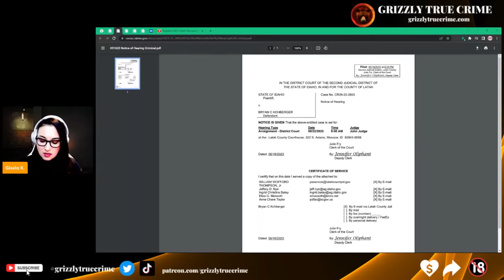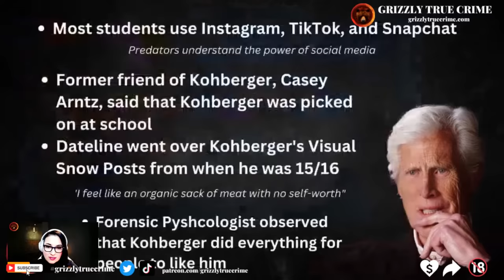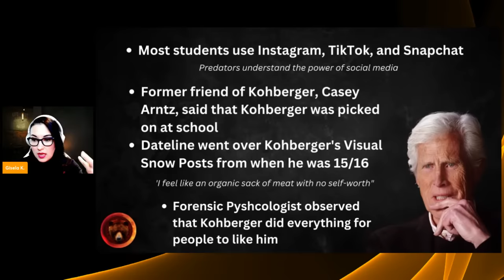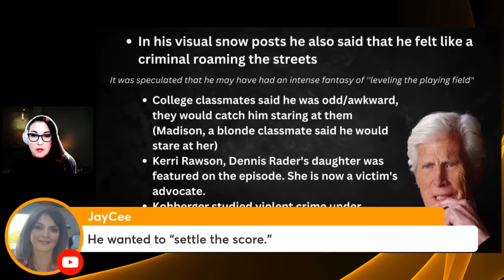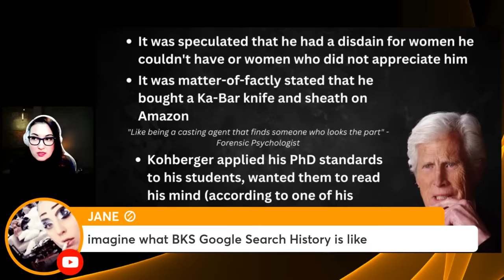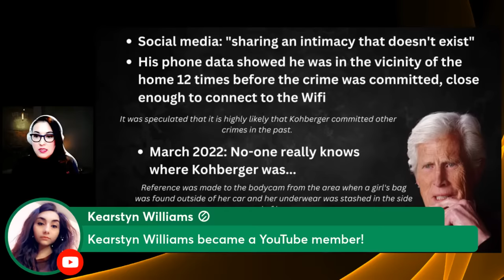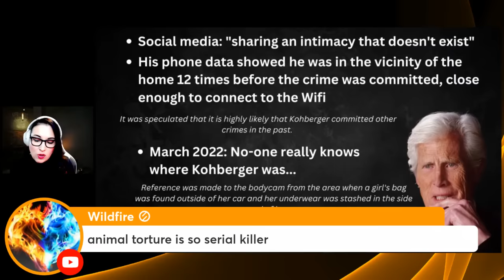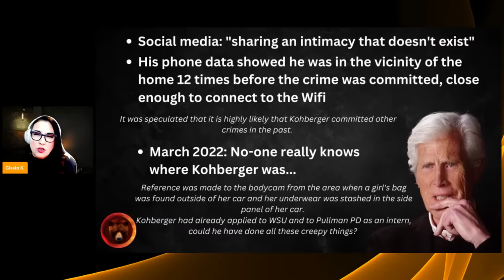Idaho College Murders | LATEST Dateline Episode Summary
The new DATELINE episode ft. Keith Morrison has aired and it features some interesting details (and lots of speculation). Let's review some of those details together.

Case background: Bryan C. Kohberger was arrested on December 30th, 2022 in Pennysylvania and charged with 4 counts of first degree murder and 1 count of felony burglary for the murders of Kaylee Goncalves, Madison Mogen, Xana Kernodle, and Ethan Chapin.

On January 3rd, Bryan had an extradition hearing in Pennsylvania, where he waived extradition and must be transported to Idaho within 10 calendar days. He has arrived in Moscow, Idaho and booked into the Latah County Jail. The probable cause was released on January 5th, 2022, the same day that Bryan was arraigned in Idaho.

00:00:00 Intro
00:01:08 Let's break down the details shared on the latest DATELINE Idaho College Murders episode
00:03:00 Kohberger's arraignment on Monday, will it be streamed?
00:05:30 2 hour Dateline special, let's review what we learned
00:07:28 Which social media apps do college kids mostly use (they asked one of Kaylee's friends)
00:10:04 Visual snow
00:17:20 Dateline said that their sources confirmed Kohberger bought a Ka-Bar and a sheath on Amazon
00:19:50 He wanted his students to read his mind?
00:20:55 Kaylee's friend says she wonders whether Kohberger saw Maddie and Xana at the Mad Greek restaurant?
00:22:16 Social media "sharing an intimacy that doesn't exist"
00:23:55 It was speculated that this killer committed other crimes in the past
00:29:20 Kohberger befriended a female classmate; things moved in her home, he helped her set up a security camera
00:34:38 Why would the killer leave the sheath behind?
00:37:39 Why would the killer speculatively say, "Don't worry, I am going to help you"
00:43:10 Why was Bryan pulled over on his trip home?
00:46:00 One of his sisters thought he may have been the killer
00:46:40 Dateline says family searched outside the house and in the Elantra for evidence, but didn't find any
00:49:00 Did he have ID cards of the victims?
00:53:50 What happens on Monday?
00:56:00 Outro

Stay Safe!
Gisela K.